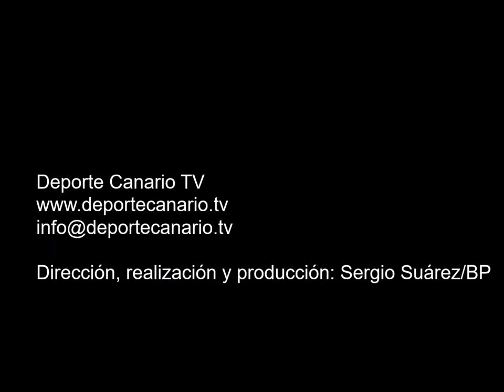Gol de Quintero, jugador de la UD San Fernando 14 11 2015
Gol de Quintero,  jugador de la UD San Fernando, minuto 5 (segunda parte) 1-1. Partido de fútbol UD San Fernando-SD Tenisca. Tercera División Canaria. Grupo XII. Temporada 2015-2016. Jornada 13. 14/11/2015. Campo de Fútbol Maspalomas I. San Fernando de Maspalomas. San Bartolome de Tirajana. Resultado final: 1-1.